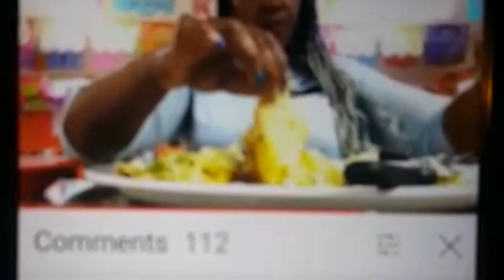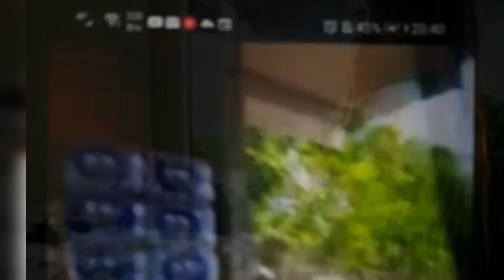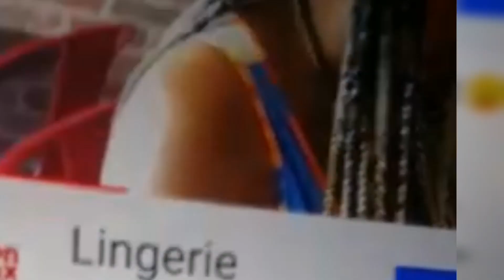says that she is not a violence person, let's check that out 😱🕵🏾